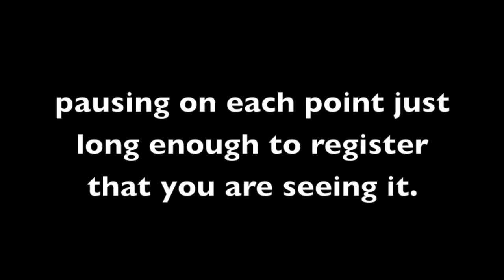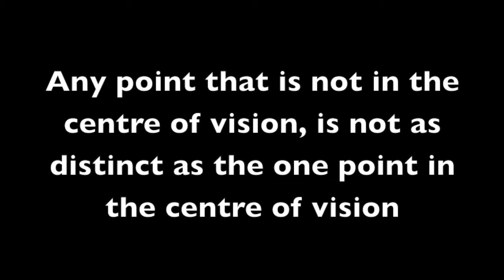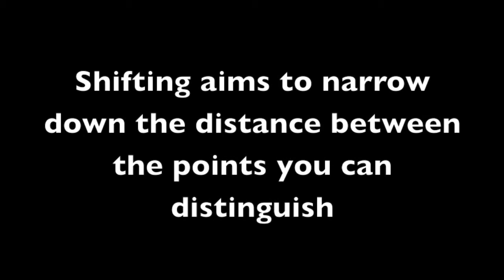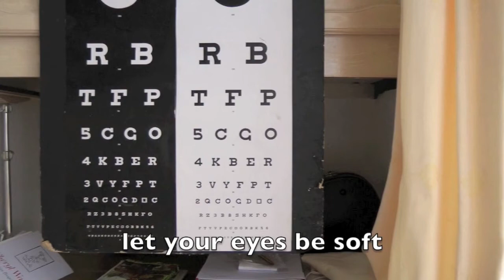Shifting and Swinging in Bates Method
Please comment and share! I explain the difference (as I see it) between two of the fundamental techniques taught by Dr Bates, Shifting and Swinging. They are different activities with a different focus, both very valuable for freeing up your vision.